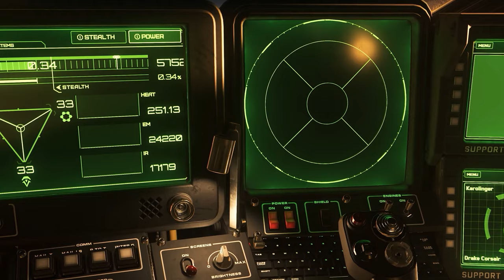The Drake CORSAIR music video 🎵 Star Citizen's "A Pirate´s Life"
🎁 Don't forget to use our code to become a bonus Star Citizen

Welcome aboard the CORSAIR in this Star Citizen music video! 🎵🚀

Ready for a musical adventure? This music video brings the majestic beauty of the CORSAIR in Star Citizen to life. With our specially created own music track, we live the life of a pirate and very special friend of Origin ships 🎼

💰 Win LTI game packs, hardware, game keys and more in our giveaway!

⭐ Find fellow gamers and answers to your questions in our community!

📺 Tune in to our regular Twitch streams about Star Citizen and more

💬 Don't forget to use the hashtags StarCitizen bug starcitizentips to join the conversation! 💬